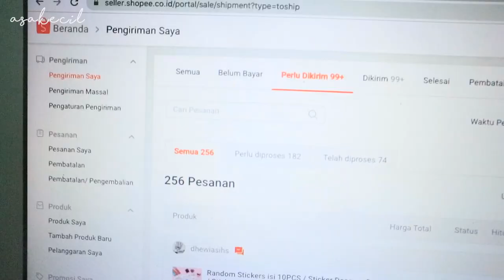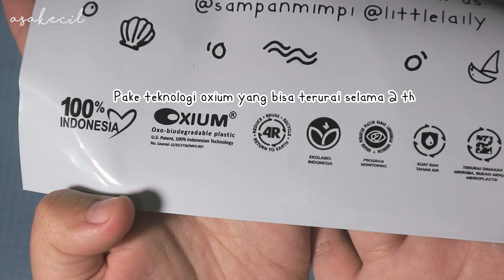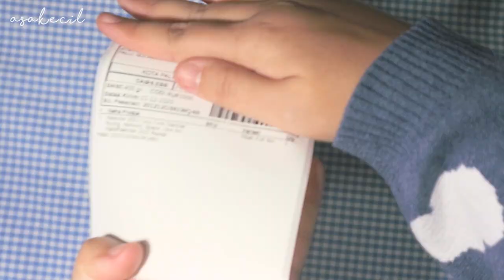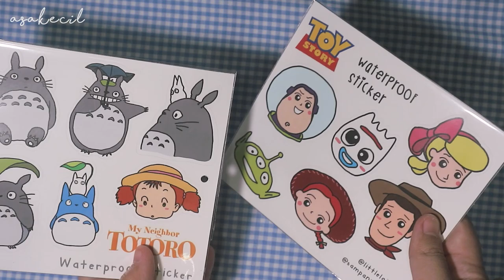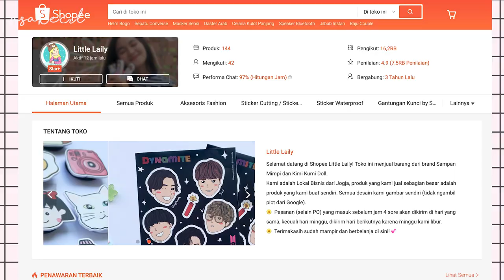How I Pack My Shopee Orders Indonesia (Updated!) | Asakecil